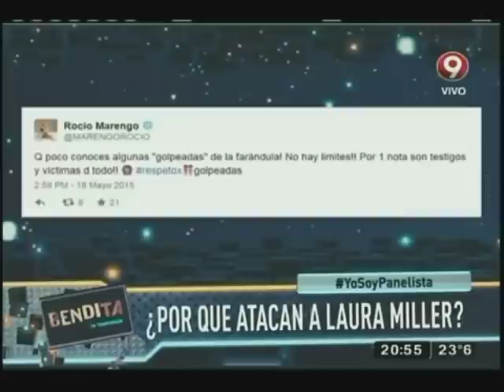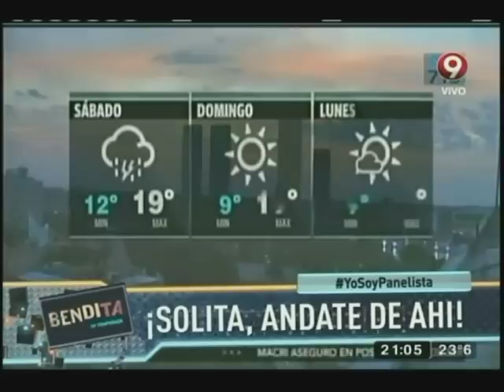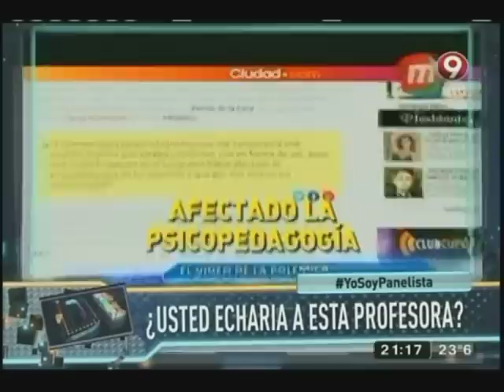Bendita Programa Completo Viernes 22 de Mayo 2015